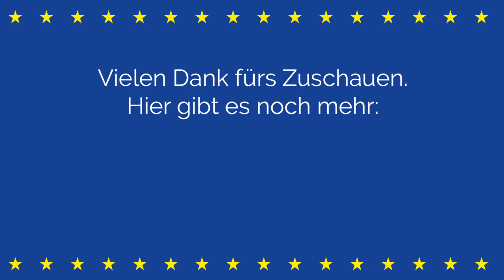EU-Parlamentarier verschweigt NPD-Mitgliedschaft | Wort zum Sonntag | Tiemo Wölken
Ein Ex-NPD-Mitglied könnte heimlich für die Tierschutzpartei im Europäischen Parlament sein. Die Kreiszeitung Wochenblatt hat recherchiert und Beweise dafür, dass Martin Buschmann, jahrelang in der NPD war und jetzt für die Tierschutzpartei im EP sitzt. Daneben spreche ich über Trump, Combat 18, und das Nackensteak-Interview von Ralph Brinkhaus, Fraktionsvorsitzender der Union im Bundestag

0:27 Nackensteak-Esser sind das Rückgrat unserer Gesellschaft
2:17 Junge Union feierte Trump vor drei Jahren
3:14 Ex-Mitglied der NPD für Tierschutzpartei im EP
6:50 Combat 18 durch Seehofer verboten